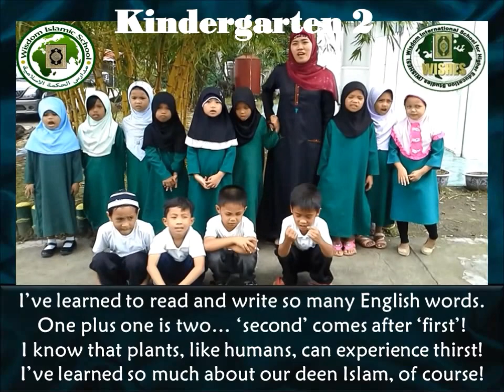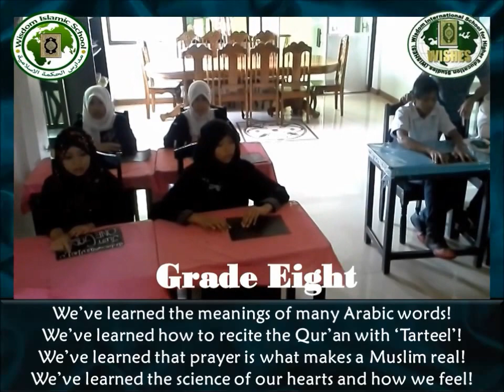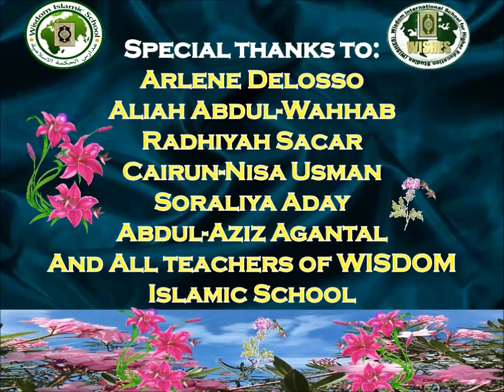What Students Learned at WISHES Wisdom Islamic School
WISHES Wisdom Islamic School aims to serve Allah the Almighty with the best by providing all deserving Muslim learners quality education for a well-balanced life and success both in this world and in the life hereafter where pupils/students learn authentic knowledge of Islam (according to the Qur'an and the Sunnah), Qur'an and Arabic Language along with the Department of Education (DepEd) curriculum (English, Math, Science, etc.). For more information, click on this